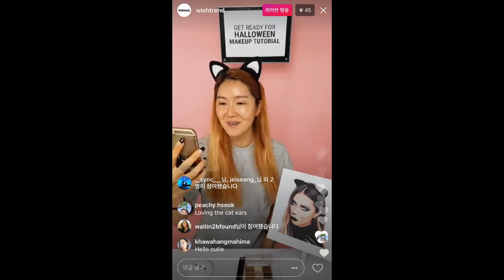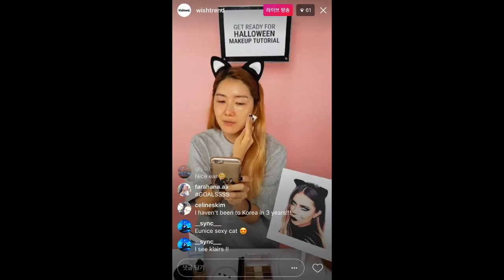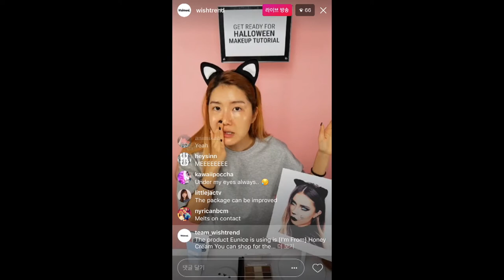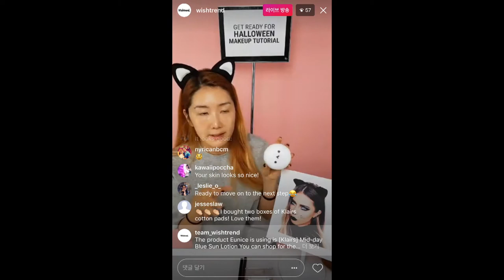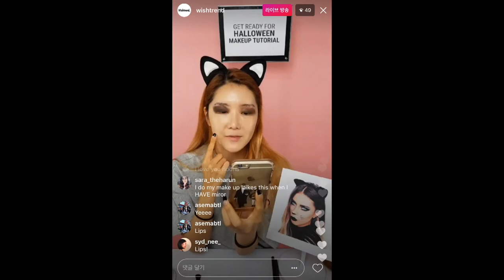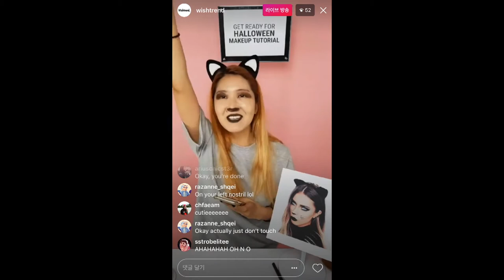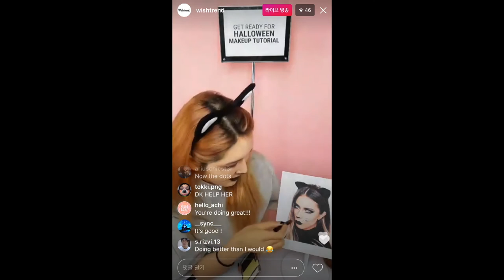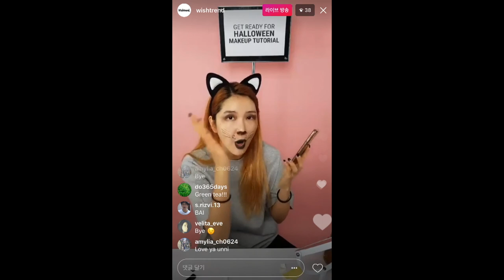Get Ready for Halloween Makeup Tutorial! with Eunice :)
"Get Ready for Halloween Makeup Tutorial!" with Eunice :D

▶FEATURED PRODUCTS